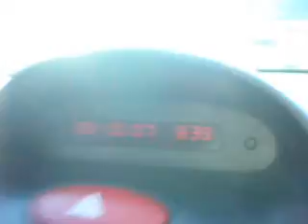Zantho - Trip Elecciones 2007 [no voté]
esta grabaado, la intenciion estuvo xD